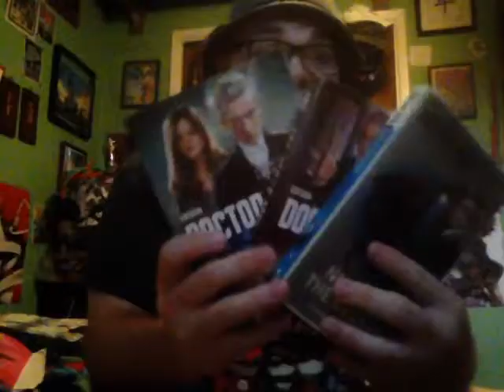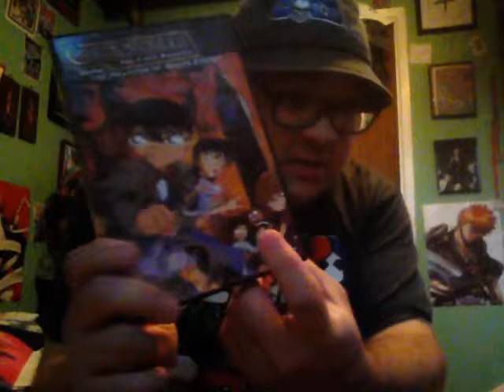My ideas for 12th Doctor anime crossovers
Let me know your crossover ideas and witch doctors .